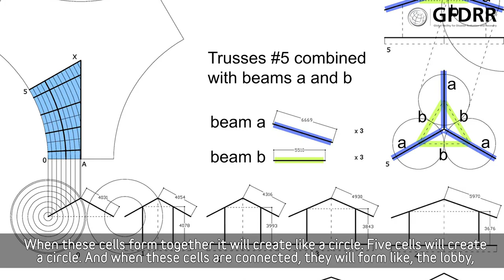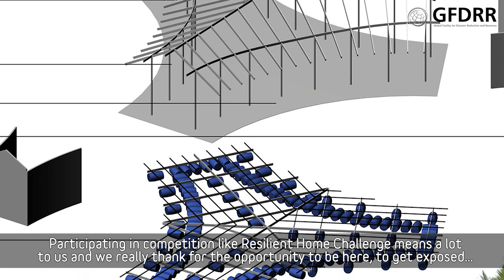Resilient Homes Design Challenge: A Resilient Home in Vietnam by Team Maru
Lien from Team Maru talks about their entry to the Resilient Homes Design Challenge, which drew special mention from the jury. As she explains, their design of a resilient home in Vietnam calls for a floating structure that can easily be attached to other structures to create a floating community village, thus leaving no one behind when disaster strikes. The design will be piloted soon in the Mekong Delta region.